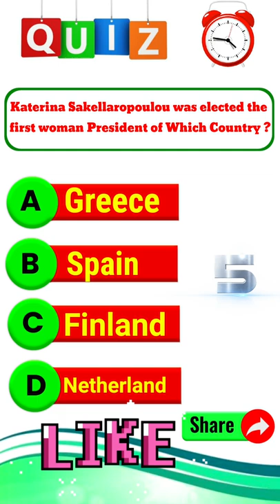Katerina Sakellaropoulou was elected the first woman President of Which country?